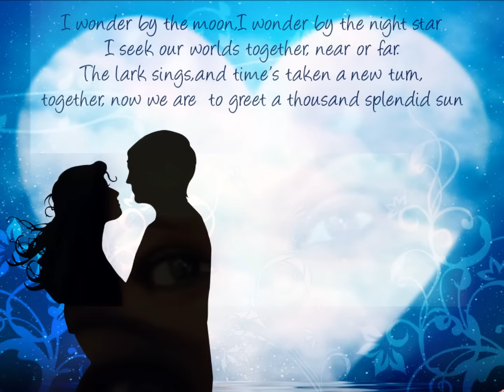Pona Usuru Vanthurichu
Movie :Thodari
Singer: Haricharan, Shreya Ghosal
Music Director: D. Imman